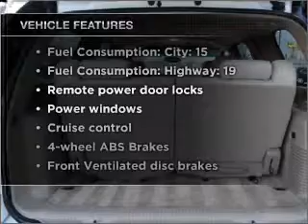2003 Chevrolet Tahoe - Houston TX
Year: 2003
Make: Chevrolet
Model: Tahoe
Trim: LT
Engine: 5.3 liter 8 cylinder 16 valve
Transmission: 4-Speed Automatic
Color: White
Mileage: 79035
Address:
15480 North Freeway